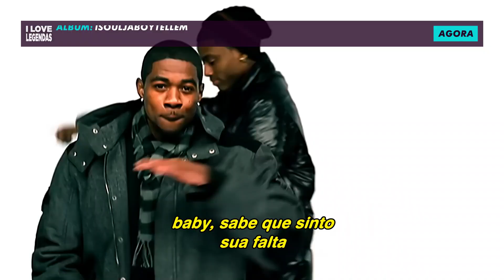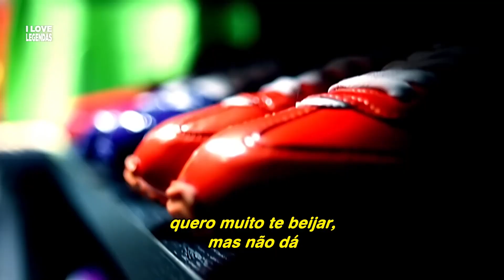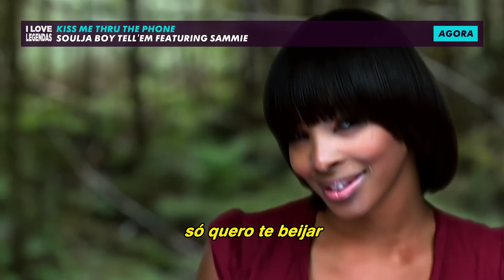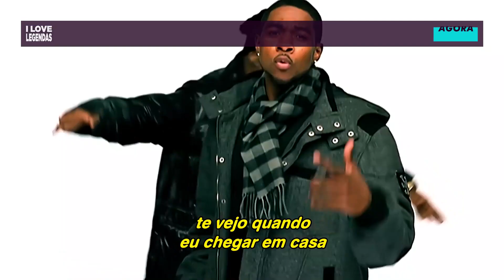Soulja Boy Tell'em Feat. Sammie - Kiss Me Thru The Phone (Tradução) (Clipe Oficial Legendado)